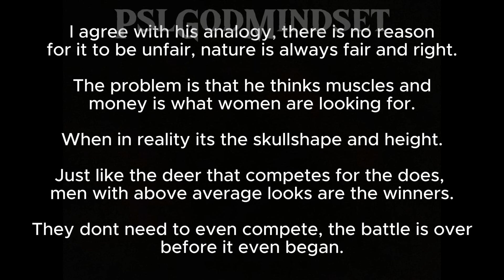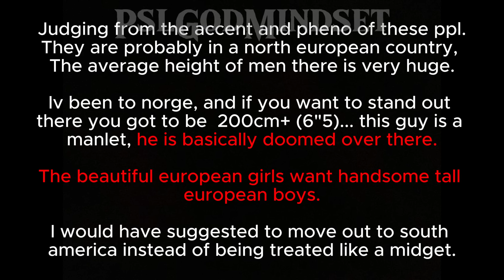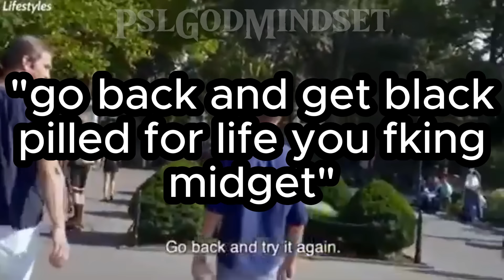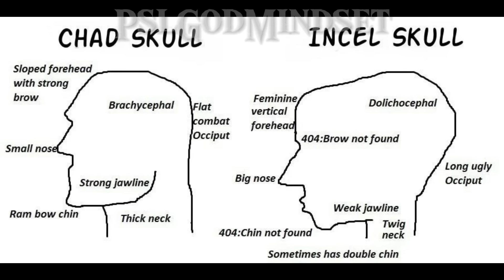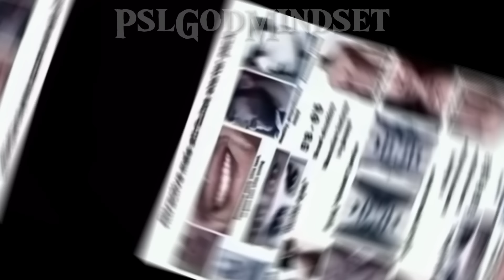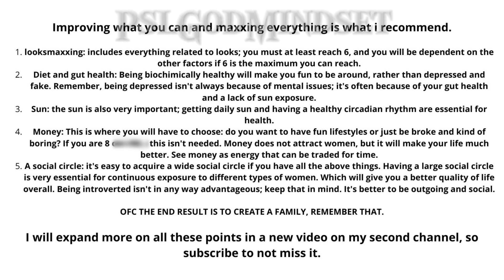Incel vs Chad - How to escape the Blackpill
This video will discuss ways in wich you can escape the blackpill, and the difference between chad and incel.

 / pslgodmindsetofficial

 • Looksmaxxing vs Redpill

The best Looks maxing glow ups

 • The best Looksmaxxing glow ups

How attractive are you? Looks Scale for men

 • How attractive are you? Looks Scale f...

Please note that the views expressed in this video are intended to stimulate discussion and are not intended to harm or offend any individual or group. We respect and value diverse opinions and welcome constructive criticism. Our goal is to encourage thoughtful reflection and promote understanding.

We do not claim any ownership of the images or music used in this video. This video is not monetized and is strictly for educational/entertainment purposes. We will promptly remove your content from our video. Thank you